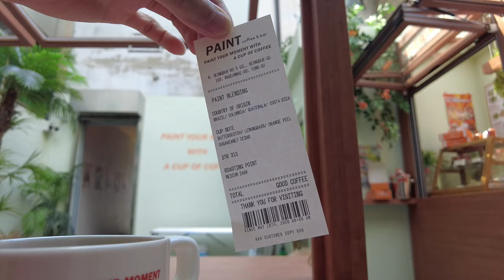Paint Your Moment with a Cup of Coffee - Paint Coffee & Bar Euljiro Branch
A cute café in South Korea, Seoul that has a façade that looks totally different from its interior!

- Mastering Everyday Living